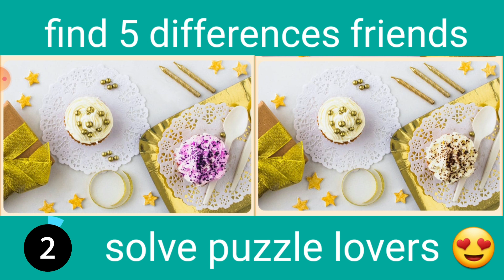find 5 differences friends